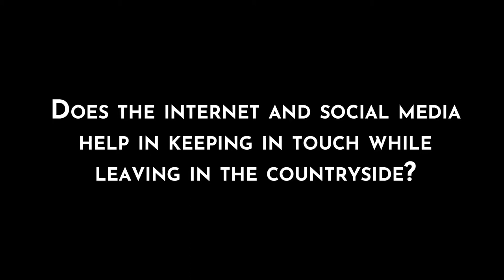How to Keep in Touch with Your Art Network from the Countryside [SOCIAL MEDIA TIPS] 🎨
Get our FREE training  "🧭 Find Your Next 3 Fine Art Collectors 💎"👇
(Available for a limited time)

——— ** Get your premium pass for exclusive secrets to thrive as an artist including 35+ expert videos & more @

In this preview of our full session, we're going to learn about keeping in touch through social media, and tips to leverage it to help your art sales. This video is a must-watch for aspiring professional artists. Kathleen Dunphy is a Plein Air Painter from Northern California.